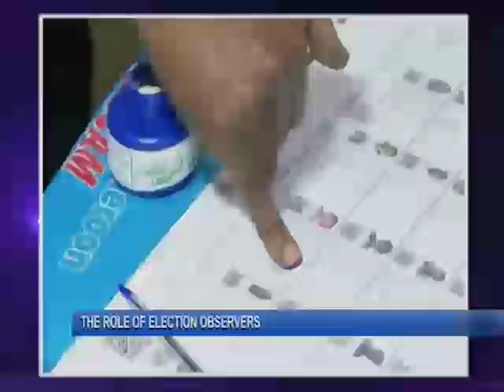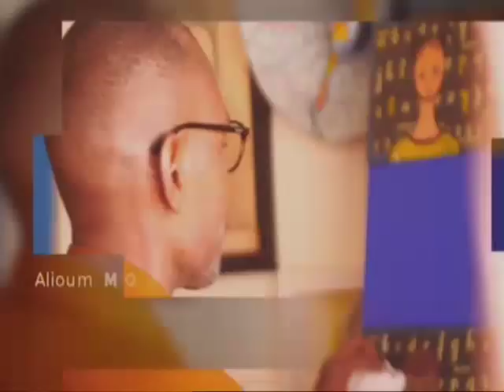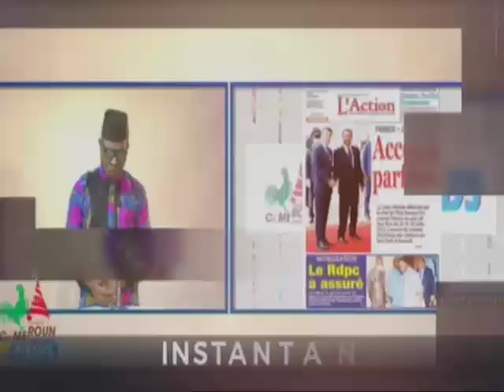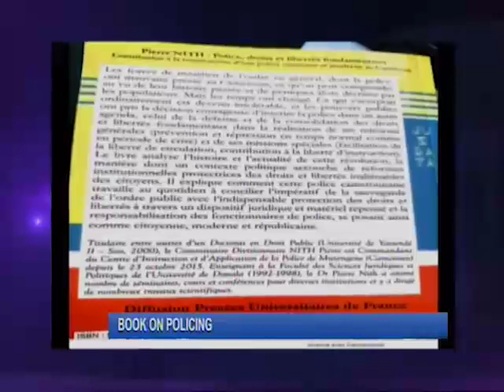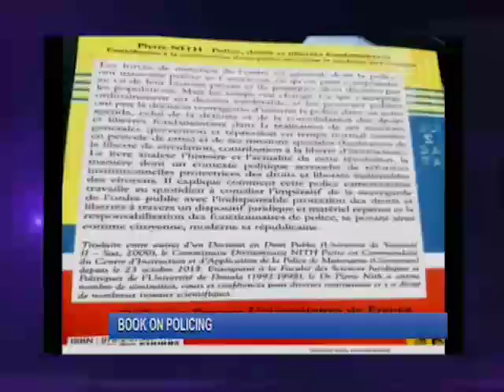Dr Pierre Nith discusses Policing Reforms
Document from BB Fonka